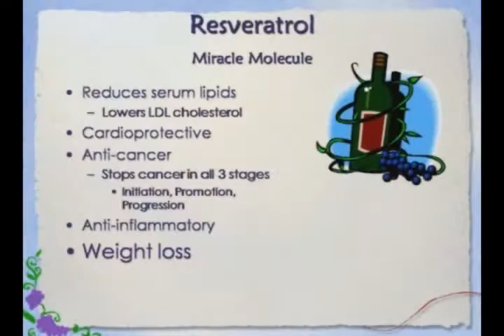Dr. Mark Crāpō on Resveratrol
Dr. Mark Crāpō explains the amazing benefits of Resveratrol found in Symmetry Genesis